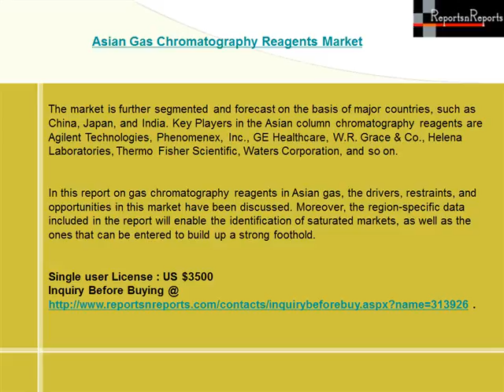Asian Gas Chromatography Reagents Market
On purchase of this report, you get next three (3) quarterly updates of the report for free.
Gas chromatography is employed for the separation and analysis of compounds that can be vaporized without decomposition. In some cases, gas chromatography may help to identify a compound. In preparative chromatography, gas chromatography can be used to prepare pure compounds from a mixture. The increased use of gas chromatography in new drug testing or separating the various components of a mixture has led to the growth in the gas chromatography market, which has led to a consequent growth in the gas chromatography reagents market in Asia.
The Asian gas chromatography reagents market is categorized and forecast on the basis of processes and end users. The processes segment consist of adsorption chromatography reagents, ion exchange chromatography reagents, size exclusion chromatography reagents, affinity chromatography reagents, and partition chromatography reagents, which have been discussed in the report. The end users of this market are academics, agriculture industry, biotechnology, environmental biotechnology, pharmaceuticals, and other end users.
Gas chromatography is widely used in forensic science. Various branches as diverse as solid drug dose identification and quantification, arson investigation, and toxicology cases, use this technique to identify and quantify various biological specimen and evidence found at a crime-scene. Gas chromatography reagents are used in advanced research activities in the fields of proteomics, genomics, and metabolomics as well. The expanding biotechnology and pharmaceutical industries in the Asian region, along with rising government investments have resulted in the increased usage of advanced chromatographic techniques in these industries. Factors, such as increasing technological advancements, growing new product development, and increasing number of conferences on chromatography techniques are expected to boost the growth of the gas chromatography reagents market in Asia.